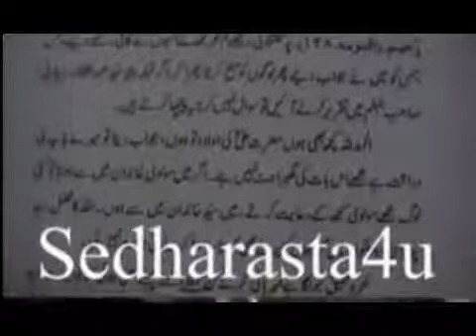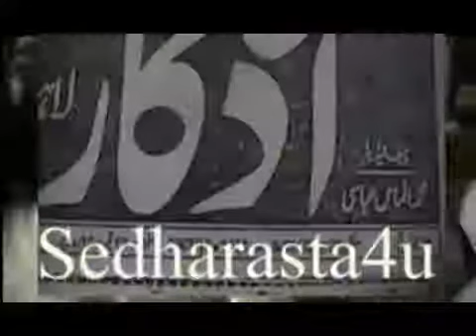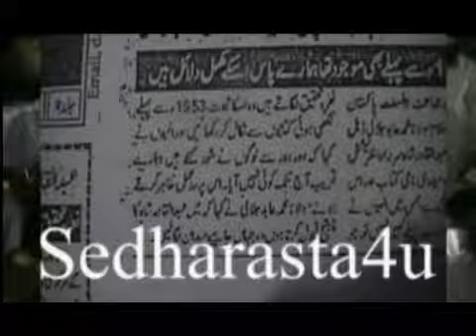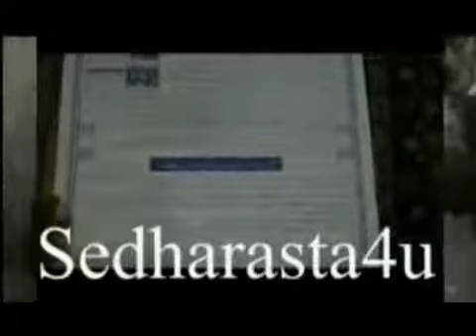Pir Abdul Qadir Jillani Ka Munazira Se Faraar Mufti Abid Jalali Sahib